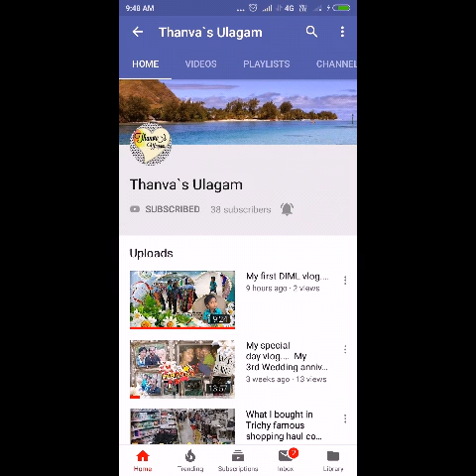Diwali shopping pogalam vangaa.....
products code
Kurtis#53303464
Kurtis #96639051